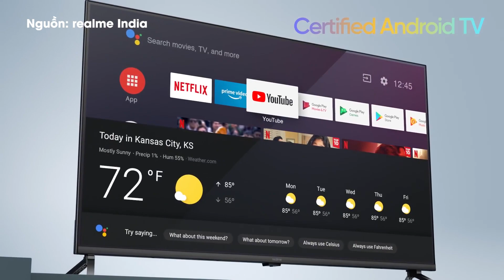Tám điện máy: Samsung ra TV chống nước, Realme TV chạy Android giá siêu rẻ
Bản tin số này bên cạnh các tin tức về Realme TV, TV Samsung The Terrace, cáp quang biển... hãy chúc mừng tập đoàn MWG tiếp tục lọt top 100 nhà bán lẻ 2019.

Bản tin #019:
0:00 MWG lọt top 100 nhà bán lẻ Châu Á 2019
0:20 Intro
0:25 Realme TV chính thức ra mắt
1:13 Xiaomi TV Stick
1:55 Cáp quang AAG
2:42 Samsung ra TV chống nước
3:45 Kết